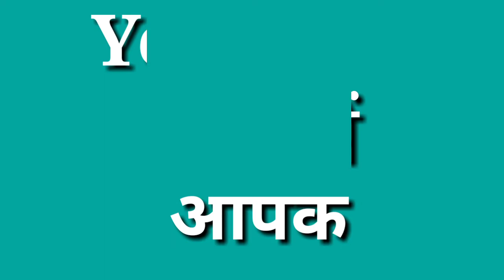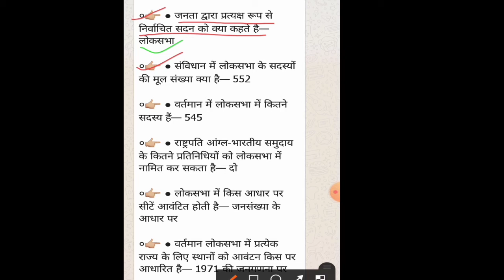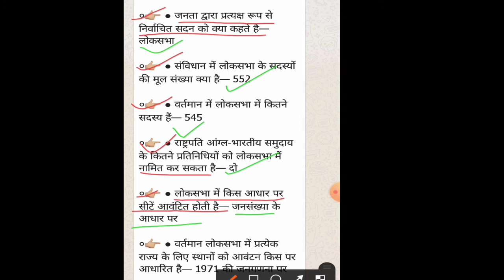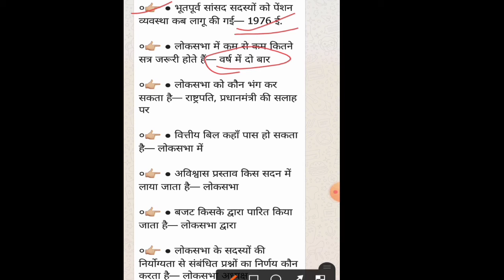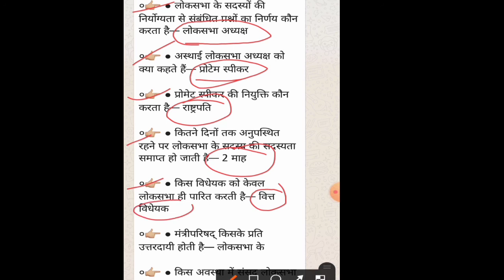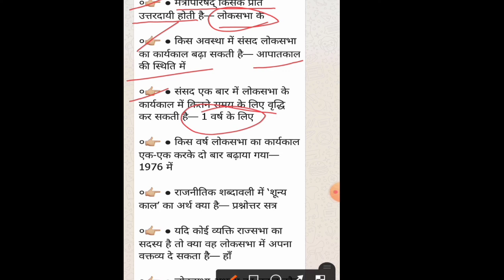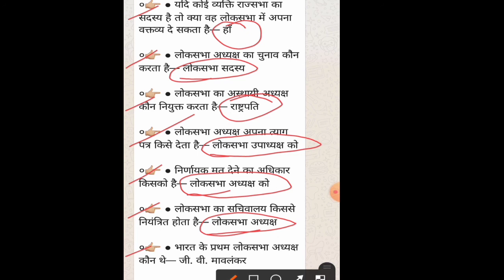Gk Question and Answer जो सबको जानना जरुरी है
हेलो दोस्त इस वीडियो में आप लोगों को जनरल नॉलेज से संबंधित महत्वपूर्ण प्रश्नों का उत्तर मिलेगा आप लोगों को ध्यान से देखें और पूरा देखें इसके बाद ही समझ आएगा तो अगर समझ आया वीडियो को लाइक एंड सब्सक्राइब भी कर दें